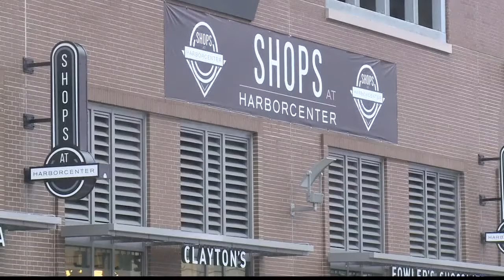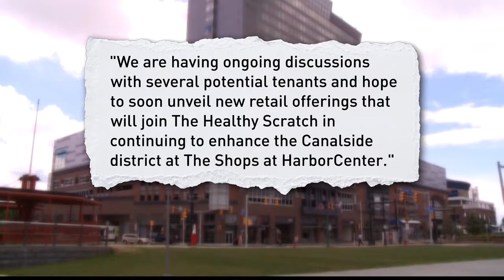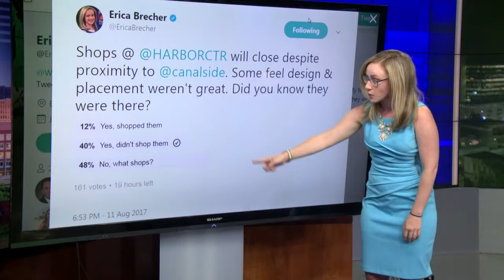3 Stores Exiting Harborcenter Retail Space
3 Stores Exiting Harborcenter Retail Space